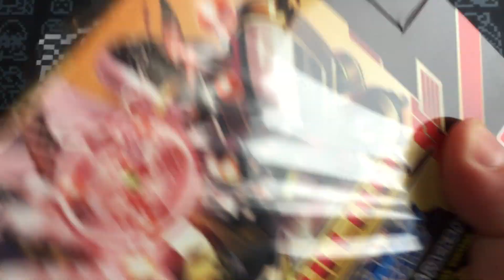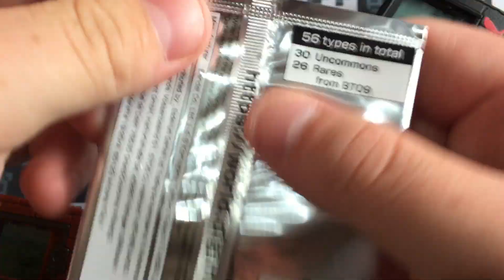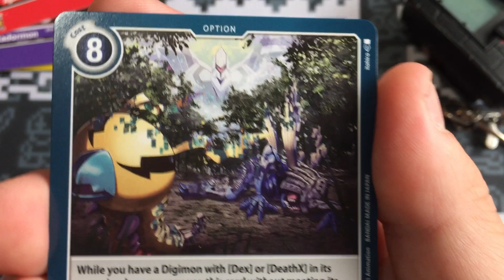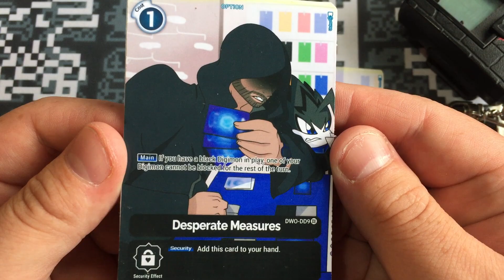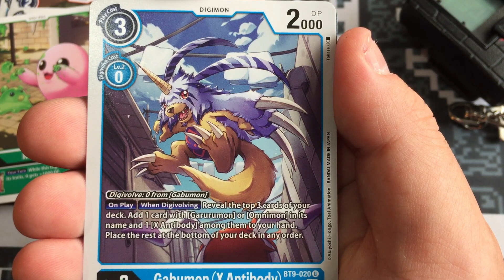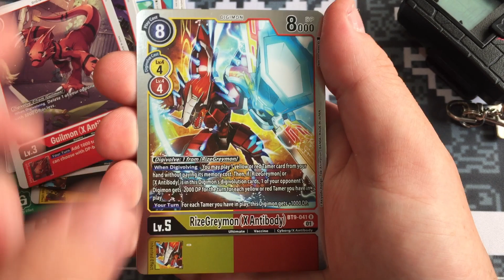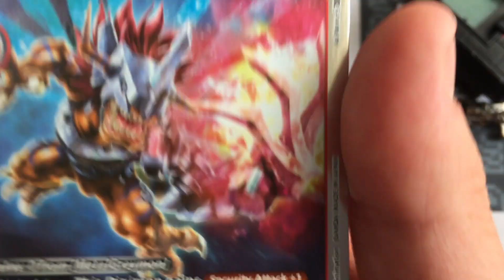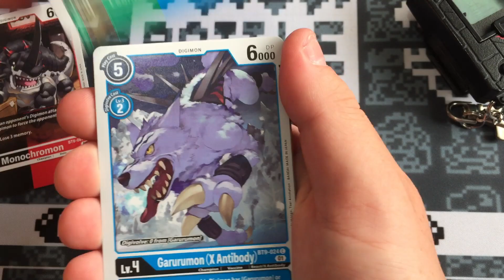Digimon Card Game - X Record, BT-09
Better late than never! X Record is in my hands at last! Let's check out some ace new artwork for some awesome X-Antibody Digimon!
As always, got plenty of other goodies to show off along the way too.
Get comfy and PREPARE TO DIGIMON!